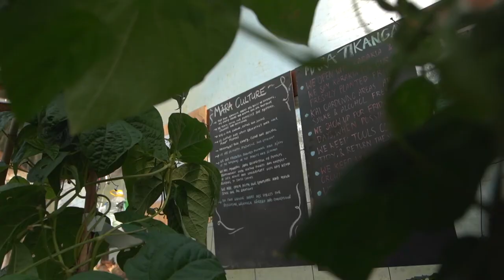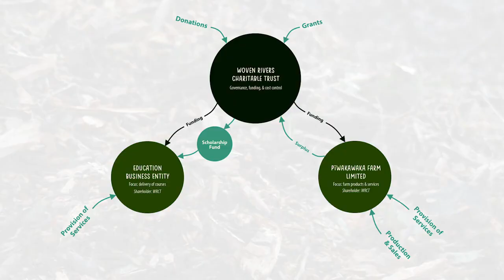Introducing The Learning Environment